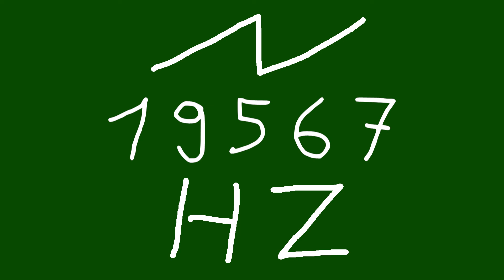19567 hz saw